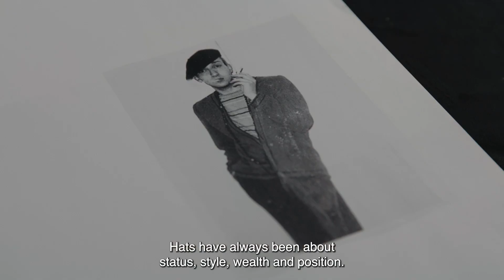G-Star RAW x Stephen Jones: Haute Denim Headwear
A collaboration by Stephen Jones and G-Star RAW. Where master millinery meets distinctive denim design. Stephen Jones is the legendary British hat designer who has dressed rock stars and royalty in his innovative designs since the 1980’s. The premise of our collaboration was simple. Push denim to its limits. The outcome? An exclusive Haute Couture headwear collection.